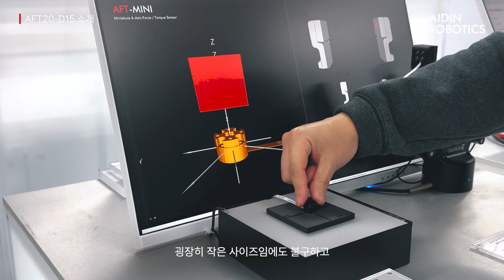Miniature Six-axis Force Torque Sensor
Key Features
World-smallest six-axis F/T sensor, 15mm
All-in-one sensor (no amplifier)

Specifications
Fxyz: 20 N
Txyz: 120 Nmm

Applications
Gripper end tip, Haptic device, Medical robot